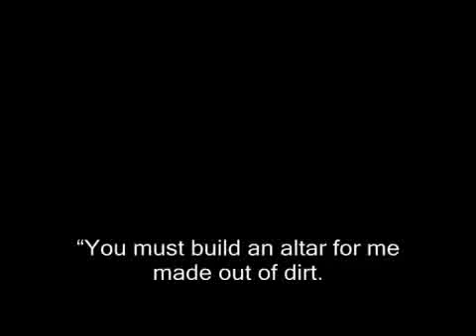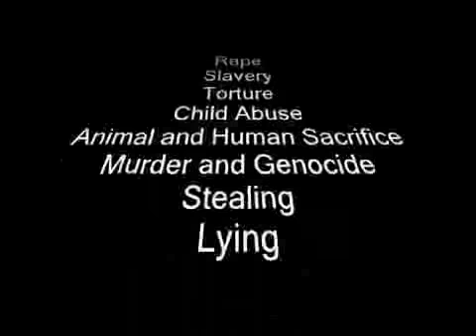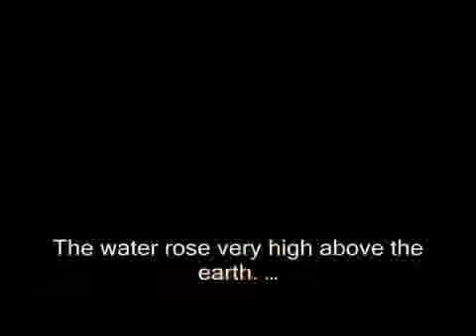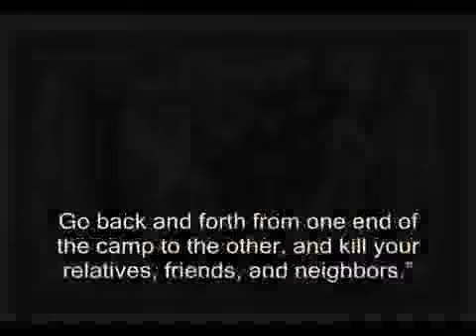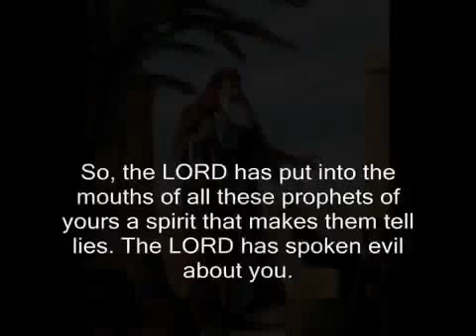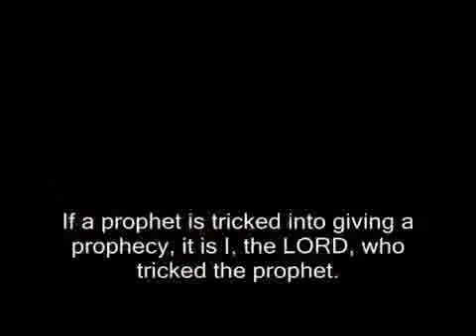God is Evil.avi